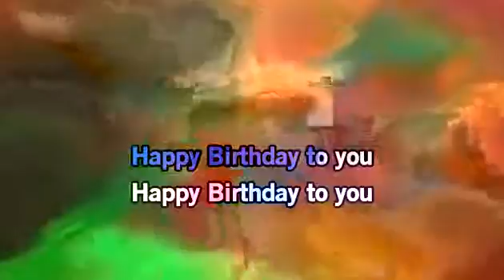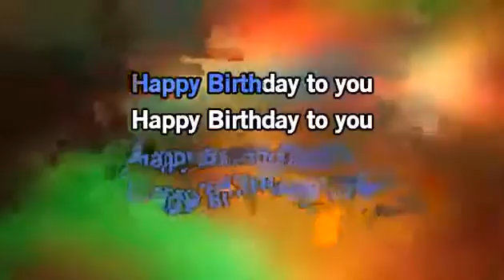Happy birthday to you karaoke : 68 time repeated